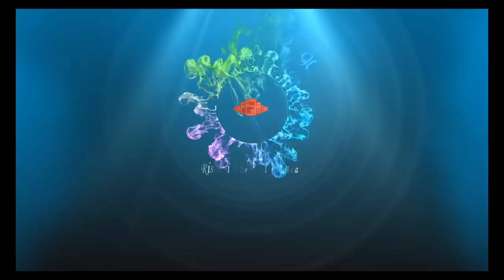Zaman -19 ( Hastalık ve Zanlarımız zamanı değiştiriyor )- (Risale dersi değil)